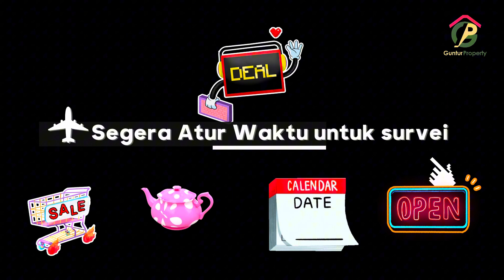Update Cluster Albizia Oktober | KOTA SUTERA 0858-9181-6898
Update terbaru setiap bulan

Hallo bapak ibu salam kenal dan salam santun saya guntur marketing perumahan kota sutera

Rumah masih tersedia
Harga 800 jt an
Dp 0%
Angsuran 4,8 jt an

Harga cash lebih murah

Minat bisa hubungi mas guntur sebelum survei